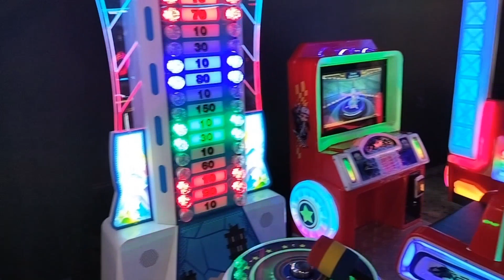Fun blast Ahmedabad|Fun park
Fun blast Ahmedabad with kids
game zone
kids park
children's park
snow park
fun world